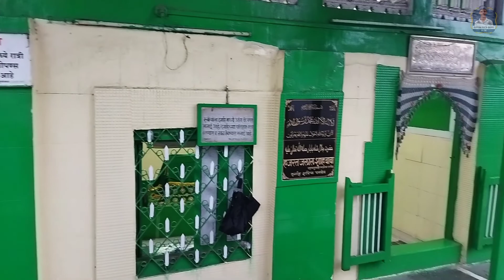Jalal shah baba dargah | Panvel dargah | Panvel dargah sharif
Hazrat

Hazrat

ASSLAMUALYKUM BHAIYO

I AM GUFRAN RAZA QADRI,

I UPLOAD DARGAH VLOG, OTHER VLOG, OTHER VIDEO, DAGAH STATUS, KALAM & BAYAN ETC.

OUR AIM IS TO GIVE YOU BEST VIDEO

AAGAR AAP KE WAHA KIO DARGAH HAI OUR AAP MUJA BULANA CHAHTE HAI THO IS NUMBER PAR CONTACT KARE

DUA KA TAILB

KEEP SUPPORTING ME AND MY CHANNEL

WEBSITE GUFRAN QADRI QADRI VLOG

FACEBOOK PAGE = @Gufran Raza Qadri Vlog

EDITOR = GUFRAN RAZA QADRI

GRQV MEMBERS

UMAIR RAZA QADRI
MUSTAFA RAZA QADRI
SHAIHDEEN RAZA QADRI
FARDEEN RAZA QADRI